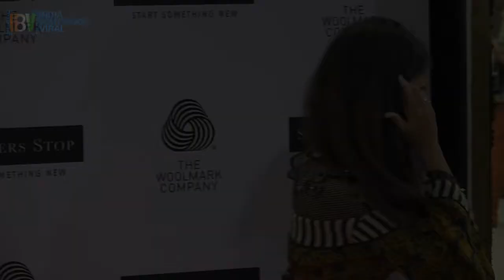Sana Amin Sheikh | Hot Photoshoot | The Wool Fest 2017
Check out this video... TV Actor Sana Amin Sheikh hot photoshoot at The Wool Fest 2017